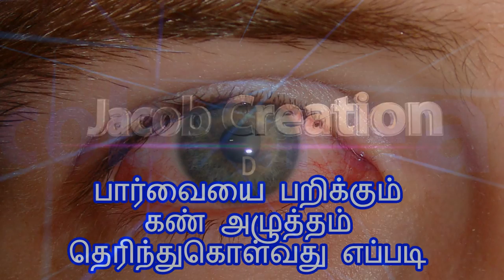பார்வையை பறிக்கும் கண் அழுத்தம் தெரிந்து கொள்வது எப்படி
Paarvaiyai Parikkum kan alutham Therinthu Kolvathu Eppadi

Tamil Arokiya Thagaval Therinthu Kolvom